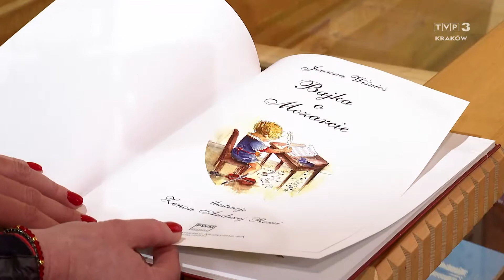Pod Tatrami. Zakopane, Zakopane... 09.01.2021